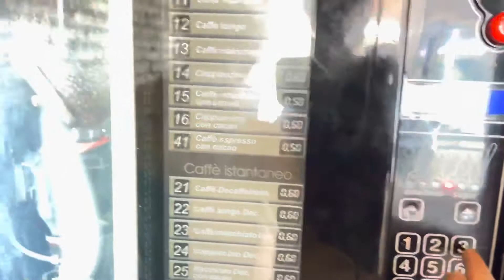A tea shop without employees. Everything is done by machines।🤝🤝🤝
সম্পুর্ন কর্মচারী ছাড়া চায়ের দোকান। সব কিছু কাজ মেশিনেই কাজ করে। অবাক করার মতো।